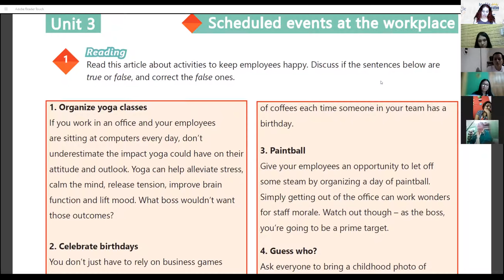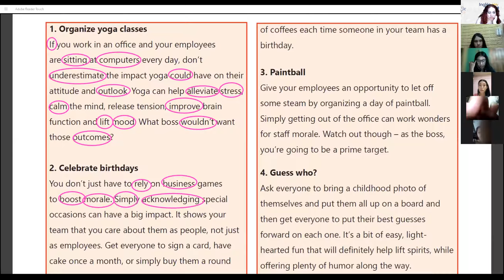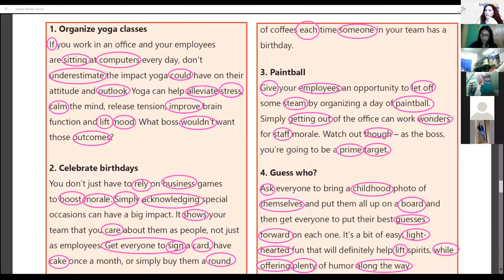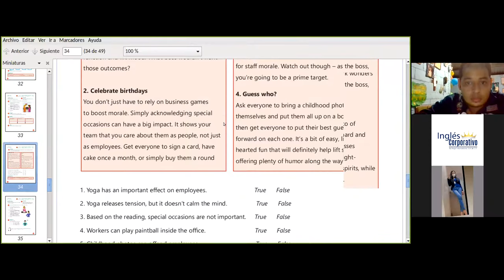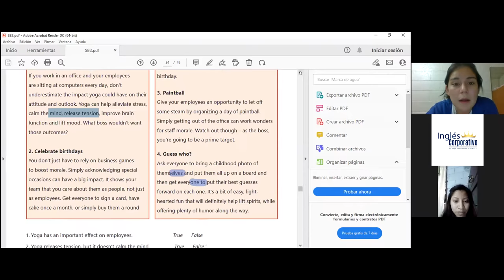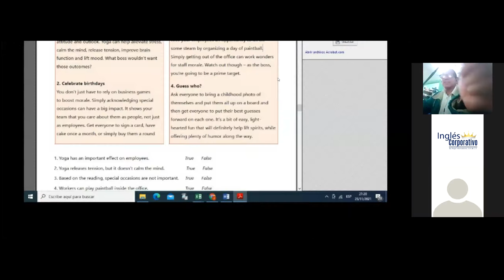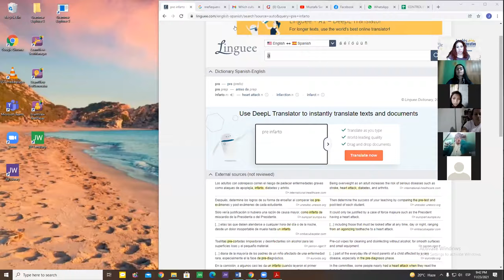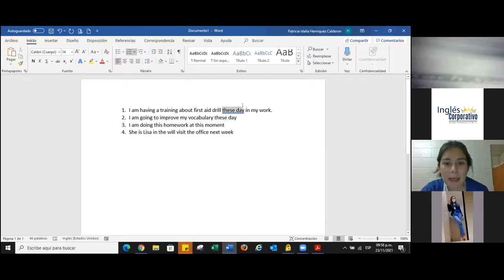Ingles Corporativo- Videoconferencia #16 Ways to report a problem